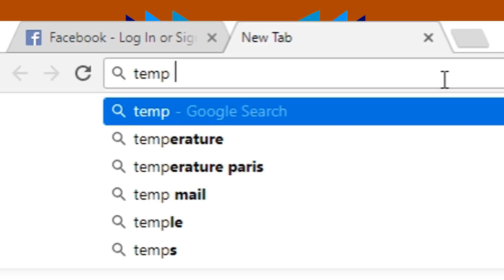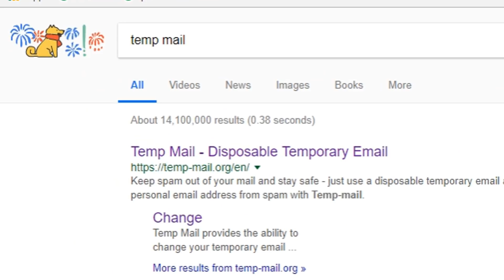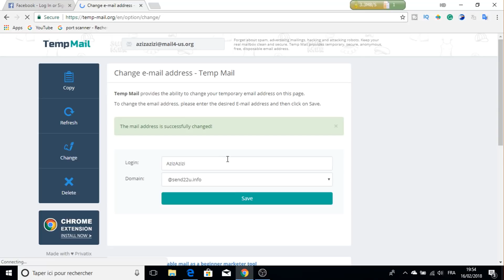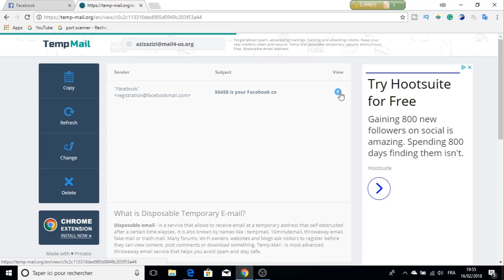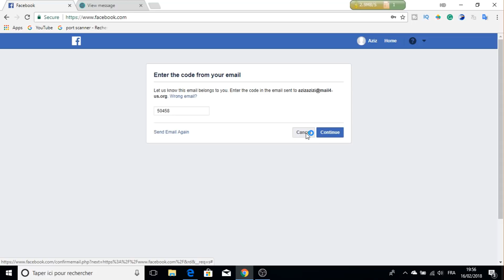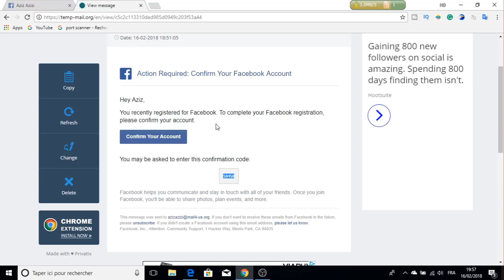چگونه می توانیم اکانت فیسبوک نامحدود بسازیم how to create unlimited facebook accounts